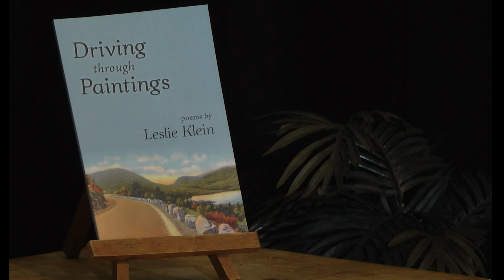Solo Creatives of The Berkshires, Episode 8: Leslie Klein